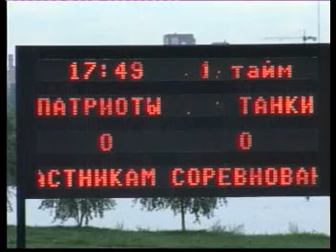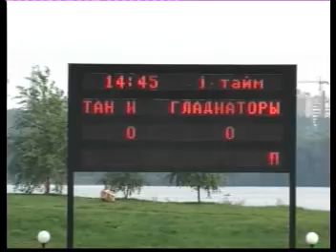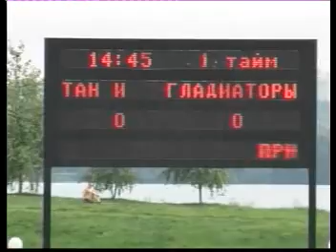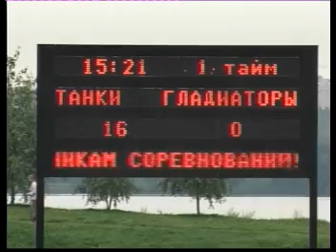Moscow Patriots vs Moscow Tanks and other games.